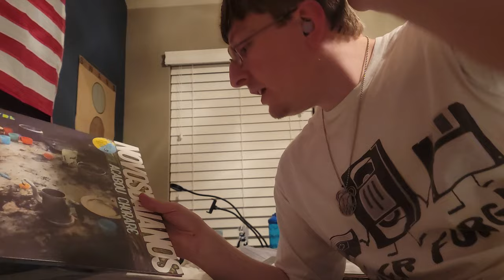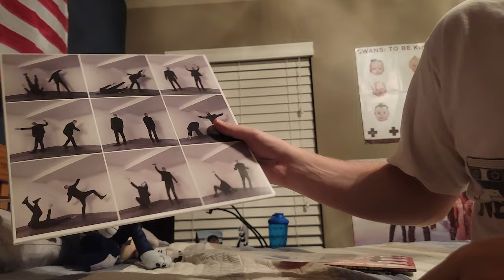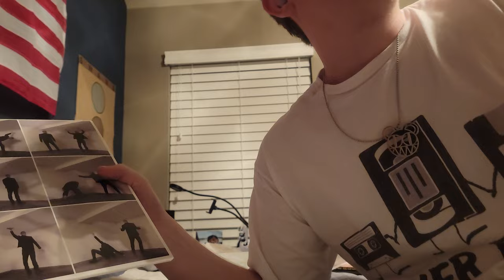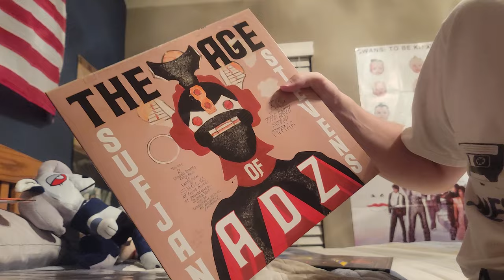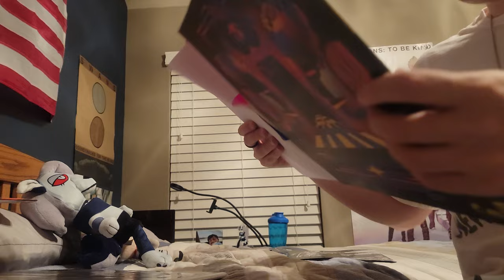going through my vinyl collection #50